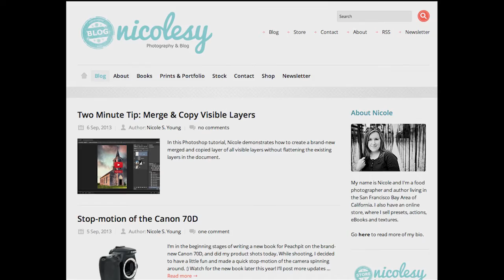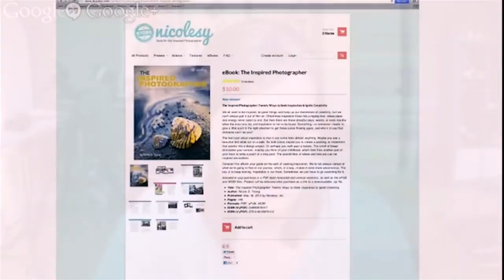The Chat with Karen Hutton: NicoleYoung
Nicole S. Young is a professional photographer and entrepreneur who is building her very own empire. She's a photographer, an author, a teacher, creator of presets, textures and actions for photo processing, an artist, a wife, a dog mom and most recently - a potter! I swear, whatever Nicole sets her mind to WILL be done - and beautifully!

In this episode of The Chat, we talk about how she does it all... how she lives her life fully as an artist, how she keeps the business on track and even shares a surprise about her past! She inspires me every time I talk to her and this time is no exception.

Episode #4